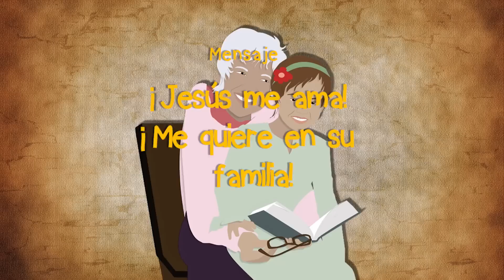¡Déjenlos venir! Episodio 5